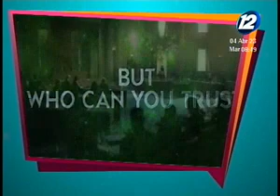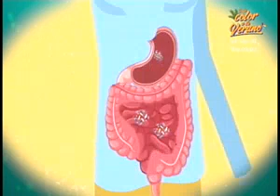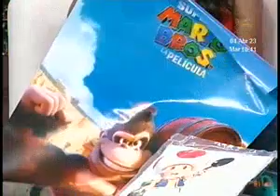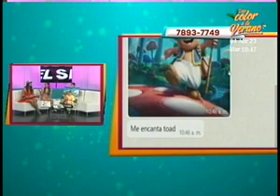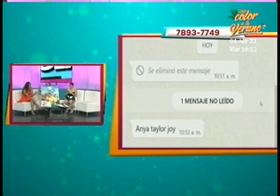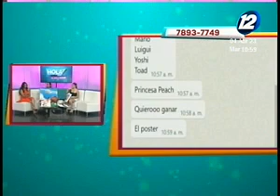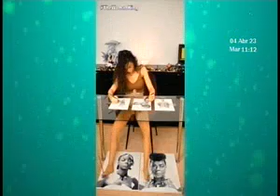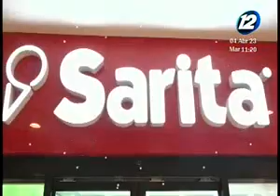Hola El Salvador: 04 de abril del 2023